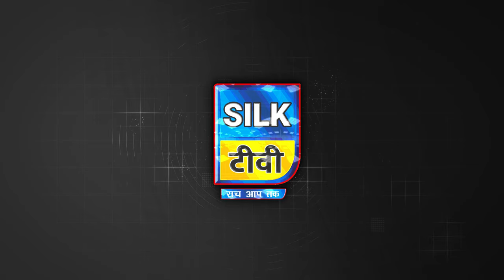SILK TV- जिले की खबरें एक साथ || 16 NOVEMBER 2023